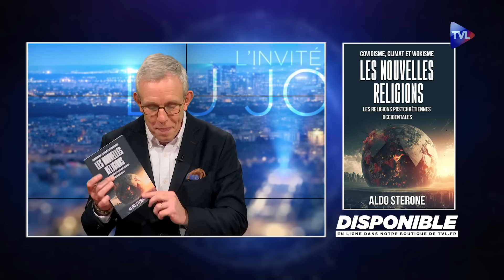Covidisme, climat, wokisme : les religions postchrétiennes - Le Zoom - Aldo Sterone - TVL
Journaliste d’investigation, Aldo Sterone publie "Les nouvelles religions" avec cet avertissement de taille : "l’achat, la possession ou la lecture de ce livre peuvent dégrader votre score social et républicain !". L’analyse de l’auteur est la suivante : l’Occident est en passe de devenir la première civilisation à se saborder du plus haut de sa gloire pour des raisons purement idéologiques. L’Occident est poussé vers l’hystérie et le rapport névrotique dans tous les aspects. Et Aldo Sterone de passer en revue, avec finesse et férocité, les nouvelles religions postchrétiennes occidentales qui ont principalement pour nom le wokisme, le covidisme et le climat.
Le monde occidental décrit par Aldo Sterone est un univers qui s’écroule et s’effondre. Sombre et peut-être quelque peu résigné, l’auteur a cette phrase lourde de sens : "Je vous le dis sans détour, si vous le pouvez, foutez le camp !". Un constat qui laisse peu de place à un renversement de situation et qui ne manquera pas de faire débat.